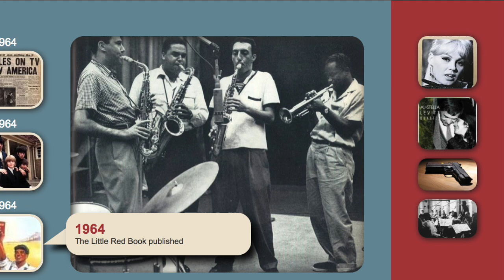Don Sleet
This book is dedicated to Donald Sleet. You will find pictures, drawings, movies, musics and a text in which speaks himself as a fiction.
You will learn a lot of things about him in a very amazing way !
It's not a movie, it's not a book, it's not a documentary, it's a JazzApp !